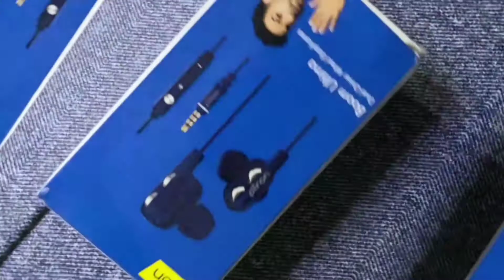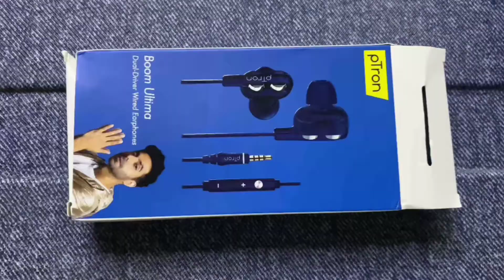Ptron Boom Ultima V2 Earphones UNBOXING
Hi guys welcome to a new video in this video I'm gonna showing the UNBOXING of Ptron Boom Ultima V2 earphone.

Product link:
Limited-time deal: pTron Boom Ultima V2 Dual Driver, in Ear Gaming Wired Headphones with Mic, Volume Control, Passive Noise Cancelling Earphones with 3.5mm Audio Jack & 1.2M Tangle-Free Cable (Black)

Do support somnath bro's channel:
Somnath Vlogs: